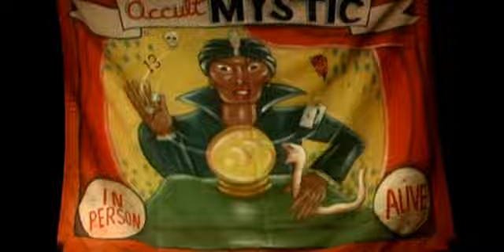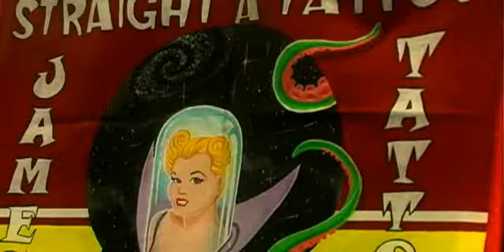HELL CITY TATTOO FEST